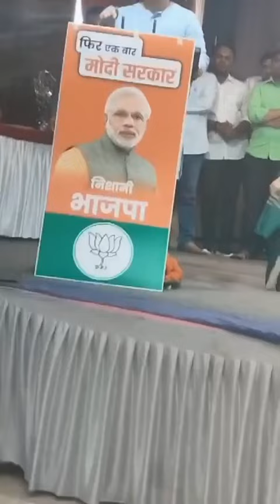Nilesh Rane speech Ratnagiri | 10 वर्षात एकही काम नाही, विनायक राऊत यांच्यावर हल्लाबोल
@kokankattalive312 Nilesh Rane speech Ratnagiri | 10 वर्षात एकही काम नाही, विनायक राऊत यांच्यावर हल्लाबोल nileshrane ratnagiri नमस्कार कोकणकर Kokan Katta Live YouTube चॅनलवर तुमचं स्वागत आहे इथे कोकणातल्या उत्तोमोत्तम बातम्या पाहता येतील kokan katta live चॅनलला subscribe करा आणि आवडल्यास व्हीडिओ जरूर शेअर करा कोकणातील महत्वाच्या घडामोडी | रेल्वे | पर्यटन विषयक अपडेट्स तसेच इतरही अनेक ताज्या घडामोडींची वेगवान माहिती क्षणार्धात पोहचवीणारा एकमेव चॅनल Kokan Katta Live | kokankatta kokan katta |kokan katta live news | Kokan katta news | kokan katta live

©️ 2024 Kokan Katta Live | Media Network
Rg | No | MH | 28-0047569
Ratnagiri | Dapoli
वेगवान बातमी | अचूक आणि थेट भूमिका |
👉🏻 आपल्याला जाहिरात आणि बातम्या द्यायच्या असतील तर  संपर्क करा 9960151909